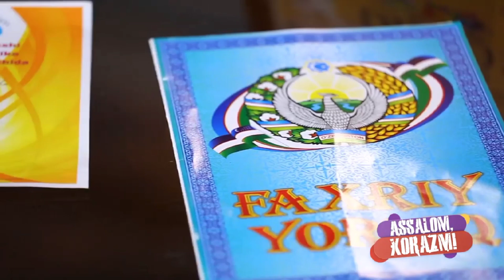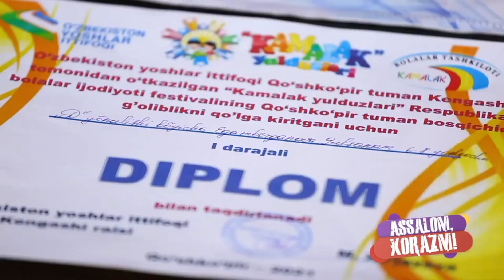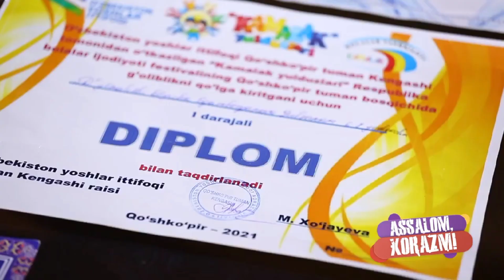Dilnoza Artikova - Assalom Xorazm